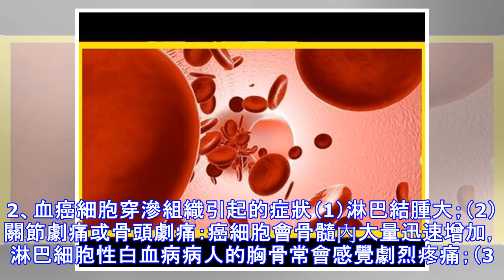為什麼得白血病的都是小孩？只因沒躲過這4個誘因！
白血病是指人體的造血組織的血細胞系統過度增生，迅速滲透到其他組織和器官，從而出現一系列臨床症狀的惡性血液病。那麼，到底它的病因是什麼？又有哪些症狀？白血病病因是什麼？白血病具體的病因尚未確定。許多天生或後天的因素被認為和白血病的病因有關。病毒可能是白血病起病重要因素。此外，尚有化學毒物或藥物、遺傳因素、放射等因素。1、病毒多年的醫學研究查明，RNA病毒的逆轉錄病毒會導致人類T淋巴細胞白血病的發生。當然其他病毒與白血病的關係也在持續研究調查中。2、化學因素保泰松、乙雙嗎啉、氯黴素、細胞毒藥物、烷化劑、苯及其衍生物等均可誘發白血病。肺癌卵巢癌、乳腺癌化療後也可能引發繼發性白血病。近年來有不少新聞報...